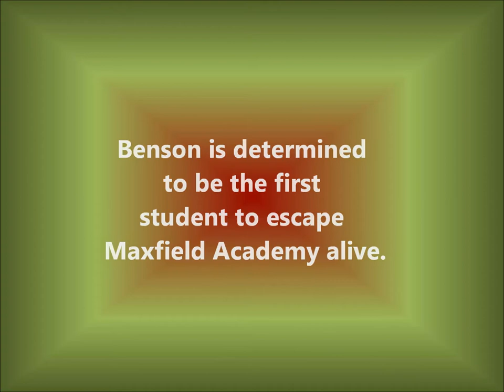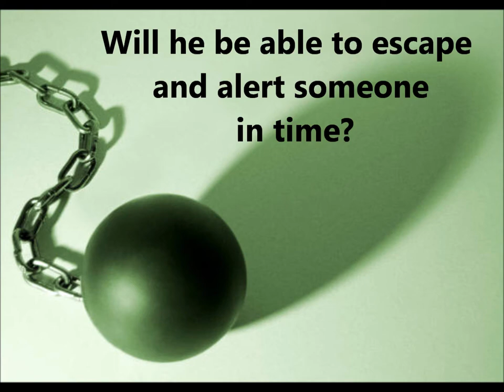Variant By Robison Wells Book Trailer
Having grown up his whole life bouncing from foster home to foster home, Benson Fisher finally thinks he caught a break when he gets an invitation to attend the Maxfield Academy boarding school. However, as he arrives at the academy, he notices razor-wire fences, massive walls, cameras everywhere and no adults. When Benson finally finds out the real secret behind this place, he knows he has to get out, even though it may lead to his death. This "academy" seems more like a prison than a school. Maybe it is...